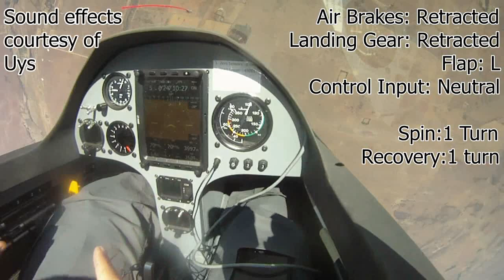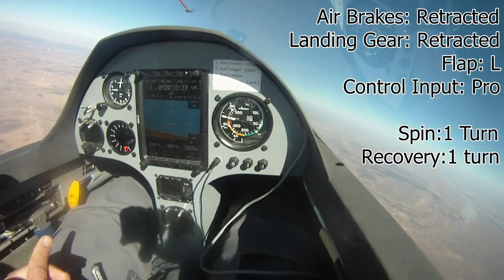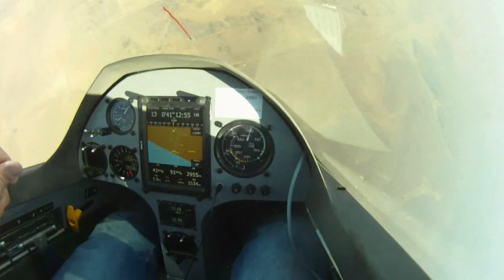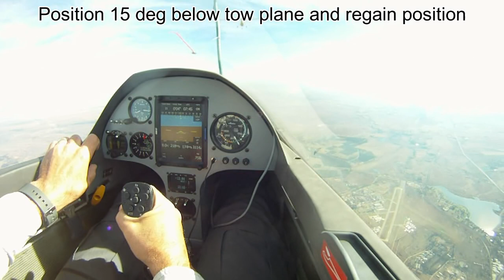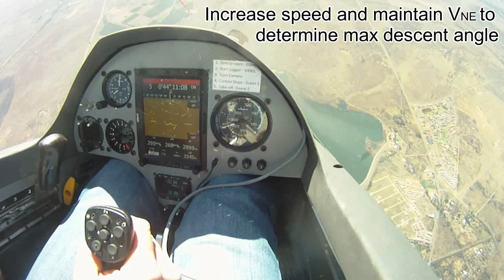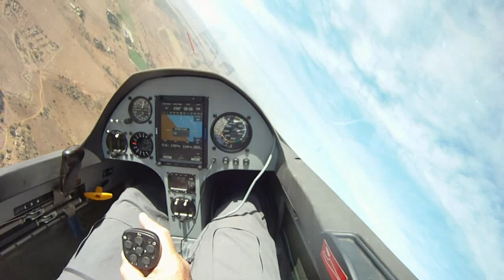JS3 Certification Flight Tests Compilation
for the great background music.